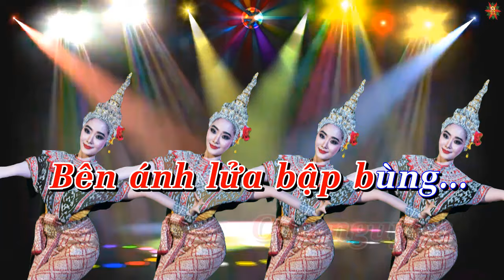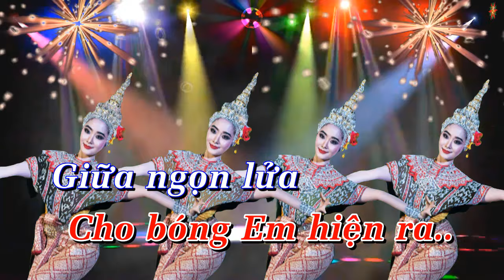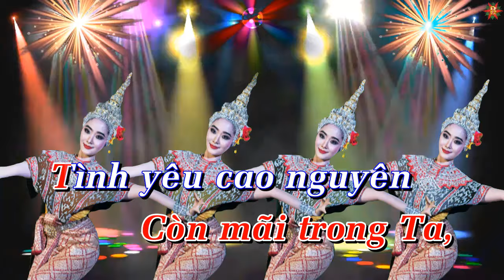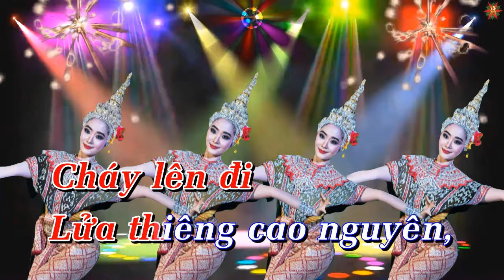Karaoke Ngọn Lửa Cao Nguyên Tone Nữ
Karaoke Ngọn Lửa Cao Nguyên Tone Nữ giọng Em